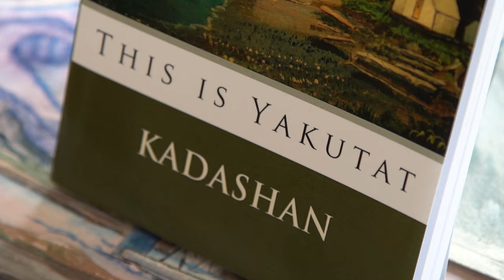Author and Painter in Yakutat, Southeast Alaska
Bert Adams is an author and painter who illustrates his own books which tell stories of Yakutat.